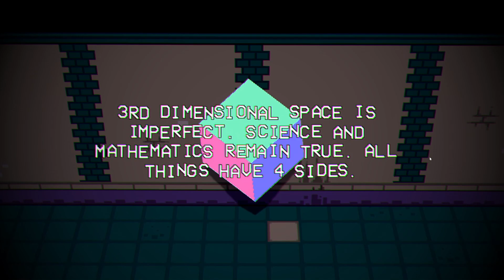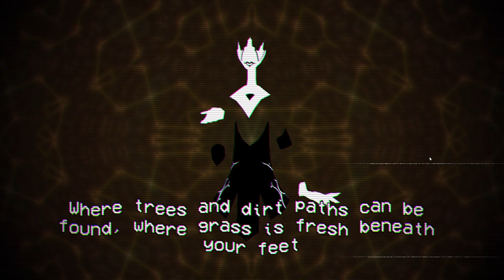Cassette Beasts - Archangel Heckahedron Fight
Complete the puzzle at Thirstation Lake in Cassette Beasts to reveal the Heckahedron Archangel.